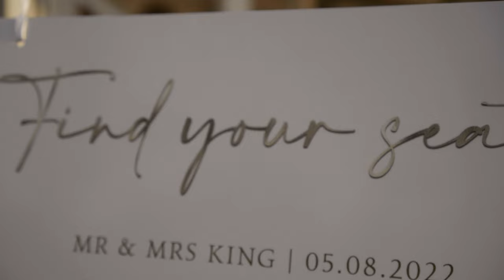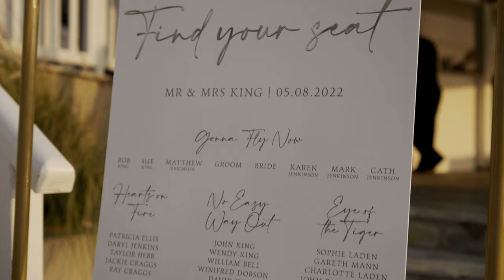L A U R A & P A U L - Nissi Beach Resort wedding venue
Laura and Paul married at the beautiful Nissi Beach Resort, overlooking the beach and gardens.
Filming and edit by Costas Kyriakides FMPA, EFIAP, ARPS
Second shooter: Nick Kyriakides
Photography by Lovenlight Photography / Marit Kyriakides